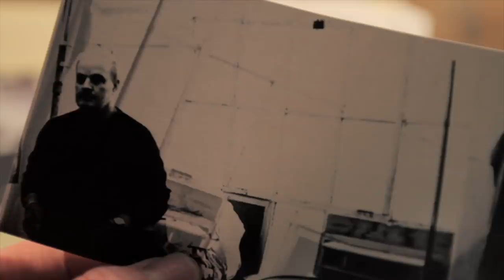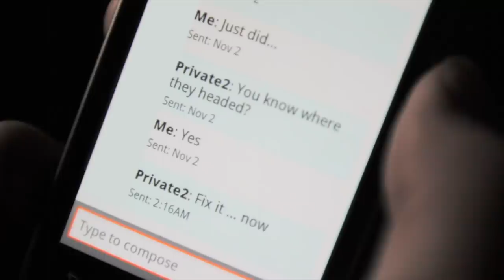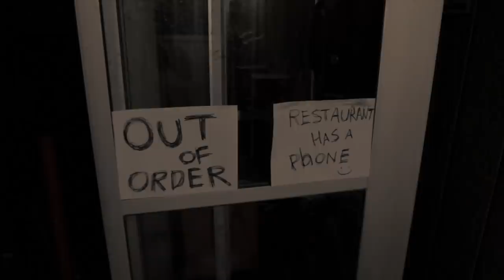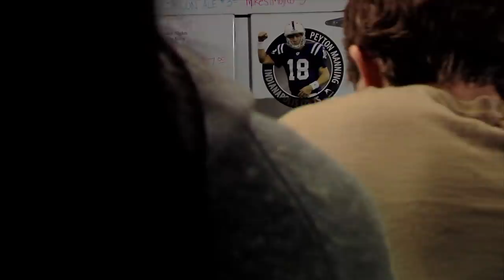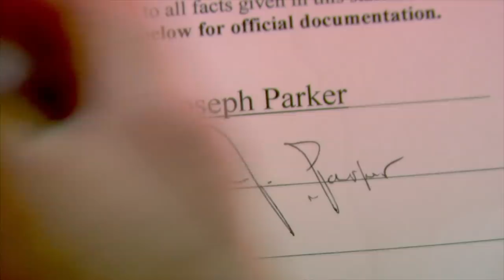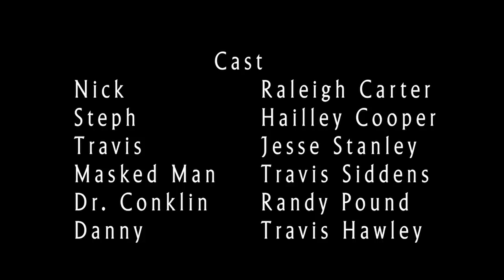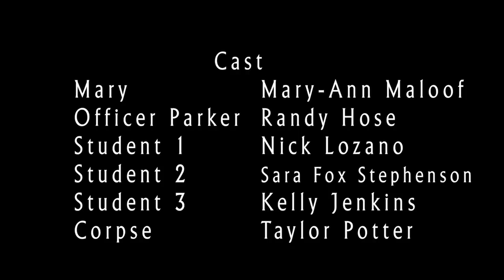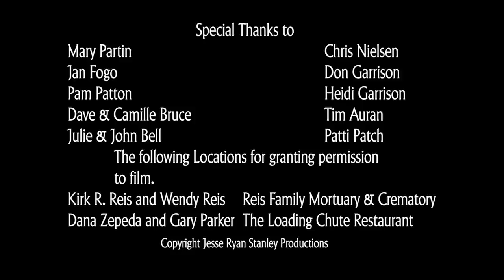Edge Of Dawn (2016) | Full Movie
After college students, Nick and Stephanie are involved in an auto accident on a lonely stretch of road, they find aid from a local living nearby.  Little do they know, this man has set a trap and intends to take them captive for terrifying reasons.